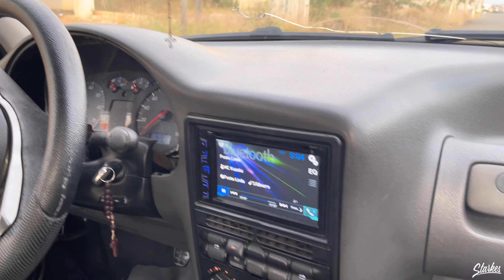GOL BOLA VERMELHO FEITO DO ZERO PRA ANDA BAIXO (4K)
Eai curtiu o conteúdo ? Então não esqueça de inscrever - se no nosso canal para não ficar de fora de nenhuma novidade .

ATÉ O PRÓXIMO VÍDEO , DEUS ABENÇOE 🙏🏻♥️